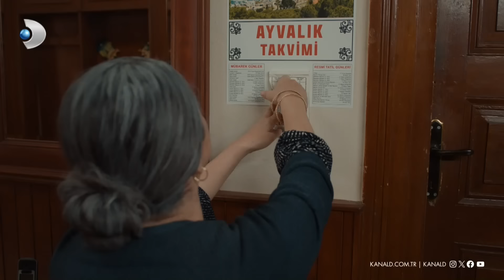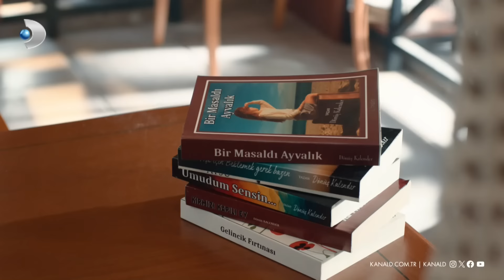Yıllar sonra bir aradalar! | Üç Kız Kardeş 84. Bölüm FİNAL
Üç Kız Kardeş 4 Mayıs Cumartesi akşamı yayınlanan final bölümünde üç kız kardeş yıllar sonra bir araya gelir.

Aradan yıllar geçer, herkes kendi yaralarını sarıp kendi hikayelerini yazsa da aile olmayı başarmışlardır.

Yapım: SÜREÇ FİLM
Yapımcı: Ali Gündoğdu - İnci Gündoğdu
İdari Yapımcı: Aynur Başgök
Yönetmen: Eda Teksöz
2. Yönetmen: Ayça Yaykın
Senaryo: Betül Yağsağan
Oyuncular: Reha Özcan, İclal Aydın, Berker Güven, Özgü Kaya, Almila Ada, Melisa Berberoğlu, Veda Yurtsever, Tayfun Eraslan, Benian Dönmez, Nazlı Senem Ünal, Murat Çidamlı, Demircan Kaçel, Vural Şahanoğlu, Hakan Atalay, Mert Özcan, Yiğit Dikmen, Eren Ören, Ayça İnci